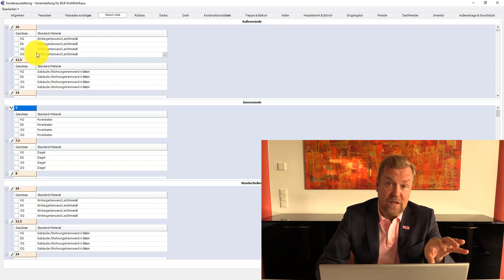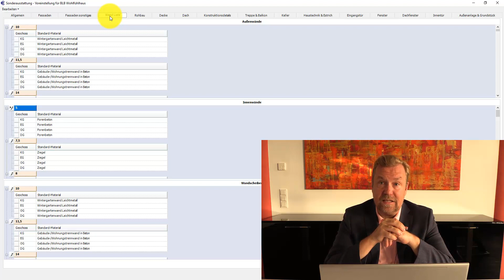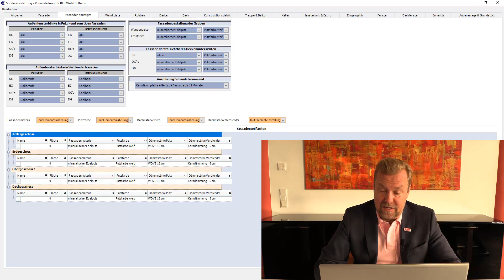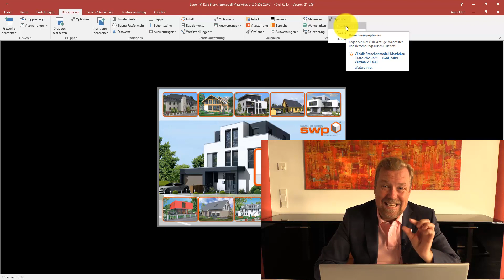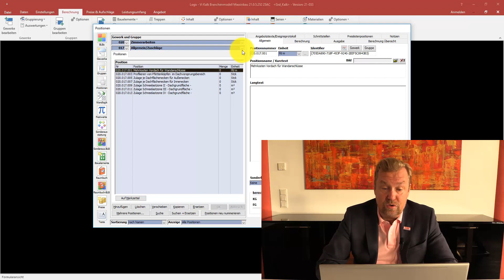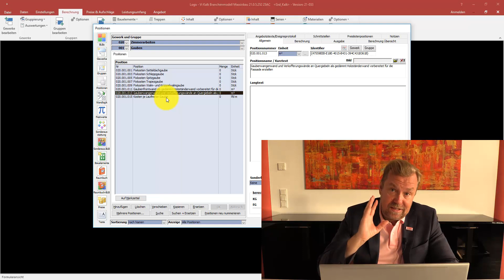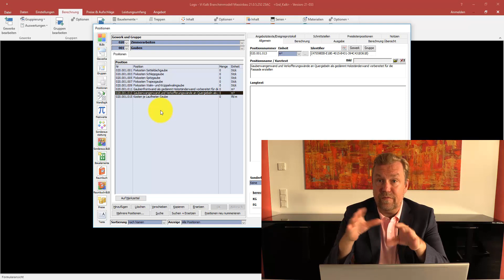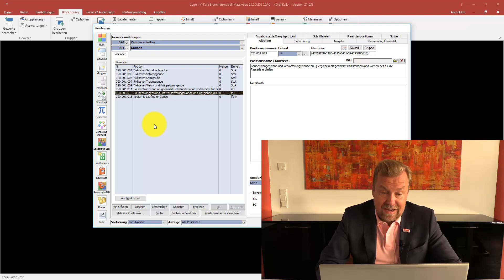Vi Kalk - Gauben, Gaubenwände, Verkofferungswände Massivbau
Jetzt geht es um die Berechnung von Gaubenfronten und -wangen und  Verkofferungswänden von Gauben und Quergiebeln. Die Berechnung erfolgt nicht (!) über die Steuerung der Wandliste, weil diese Wände in der Regel auf die Sparrenebene aufgesattelt werden (und es sich damit auch im Massivbau um Holzständerwände handelt). Gegriffen werden die Wände, deren Fassade in der Sonderausstattung im Register ""Fassade sonstiges"" gesteuert wird, über Wandeigenschaften aus der Planung.
Deswegen gibt es keine Steuerung für den konstruktiven Aufbau. Diese Wände werden grundsätzlich als Verkofferungs- und Gaubenwände im Gewerk Zimmerarbeiten berechnet. Damit diese Wände richtig erkannt werden, gibt es in den Berechnungsoptionen der Wände einen Filter (""Berechnungseinschränkung""), der für diese Wände die Wandlogik abschaltet.
Im Gewerk Zimmerarbeiten in der Gruppe Gauben gibt es eine Position für die Berechnung der Gaubenfronten und eine für die Gaubenwangen, jeweils nach Quadratmetern Wandfläche berechnet.
Die Fassade der Gauben wird natürlich - wie eingestellt - zusätzlich berechnet (siehe dazu das separate Video zur Steuerung der Gaubenfassaden). Neben der sowieso separat über die Gaubendachfläche gesteuerten Berechnung der Dachkonstruktion gibt es eine weitere Position für den ""Laufmeter"" Gaube. Schließlich werden Fixkosten je Gaubentyp berechnet, beide haben aber mit den oben beschriebenen Gaubenwänden nichts direkt zu tun.
Hinweis zur Unterscheidung: Ein Quergiebel öffnet das Dach an der Traufe und stellt keine eigentliche Gaube dar. Deswegen werden dafür keine Laufmeter- bzw. Fixkosten wie für eine Gaube berücksichtigt. Die Kosten für die Verkofferungswände werden aber in beiden Fällen, also bei dritten Giebeln und Gauben, berechnet.